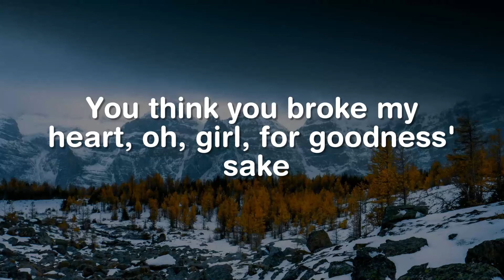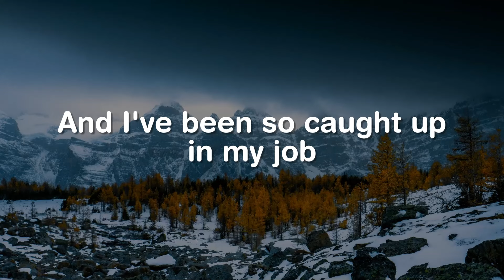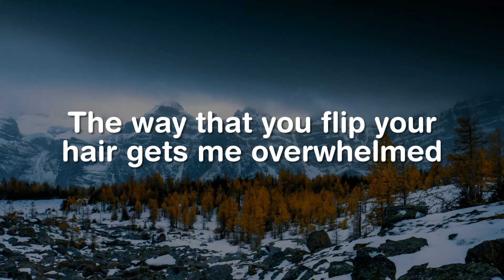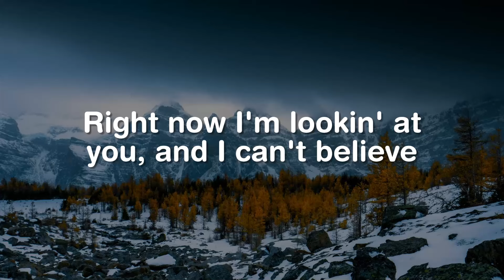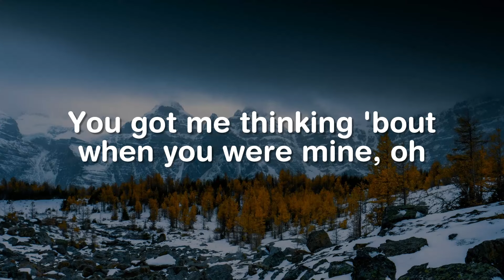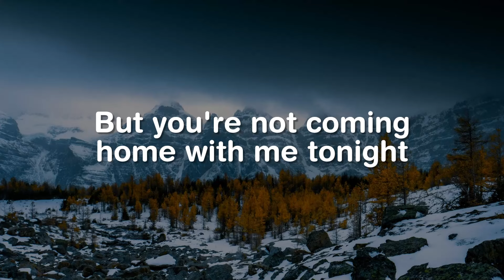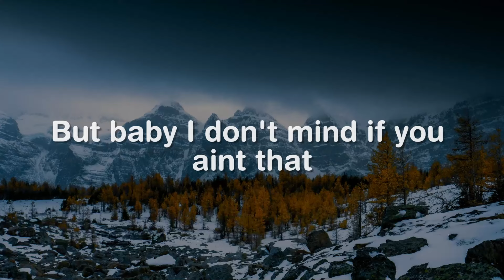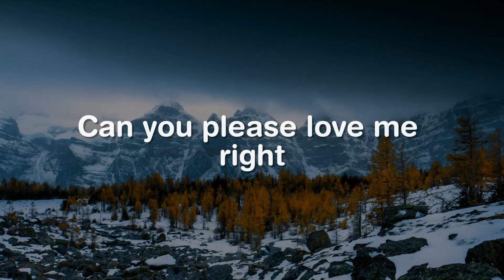Love Yourself, Whats Make You Beautiful, Attention (Lyrics) - Justin Bieber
You think I'm crying, oh my oh, well I ain't

For all the times that you've made me feel small
Had never felt so low when I was vulnerable